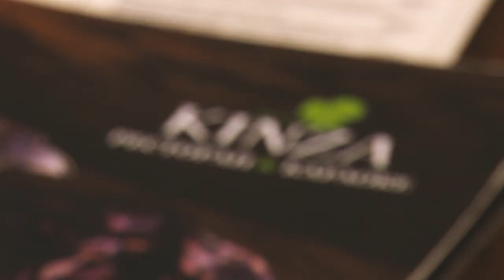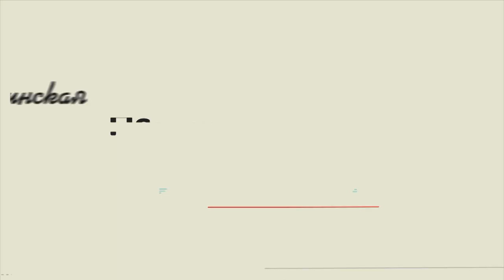Леди в деле. Елена Мокринская.